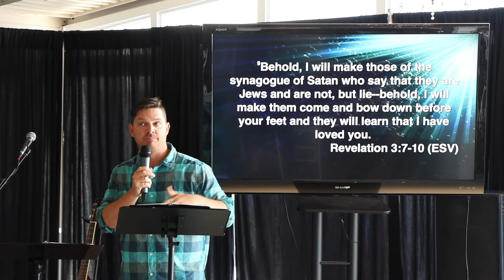Victory Unveiled - Week 8